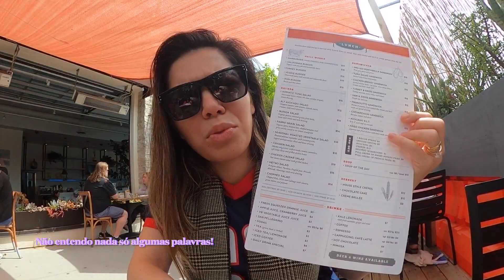TOMANDO CAFÉ NO CENTRO DE EL SEGUNDO/LAVANDO ROUPA SUJA E TOMANDO UM SOL NA PISCINA - Alaís Paixão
Vivo a minha maneira, gosto de fazer o que quero sem pressão e sem prisão, só sou feliz sendo assim, seja bem vindo ao meu mundo, ao meu canal, e mais que isso a minha vida, gosto de ser muito sincera e mostrar o que quero sem me importar com a opinião de outros porque a verdadeira felicidade não está  no que os outros pensão ou falam sobre o que você faz ou fala, também não está em bens materiais e muito menos em um relacionamento com outras pessoas, se não em si próprio, meu lema de vida é: "tudo vai dar certo" e realmente tudo na vida sempre dá certo porque é tudo uma questão de ponto de vista.

TODAS AS INFORMAÇÕES QUE VOCÊ PRECISA